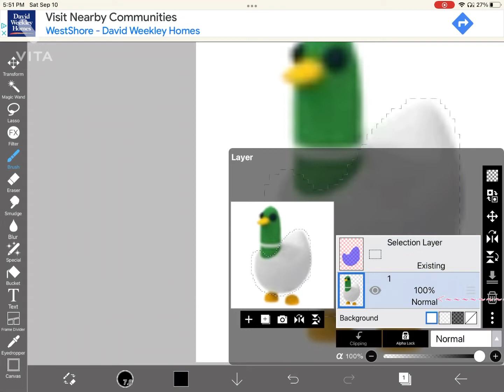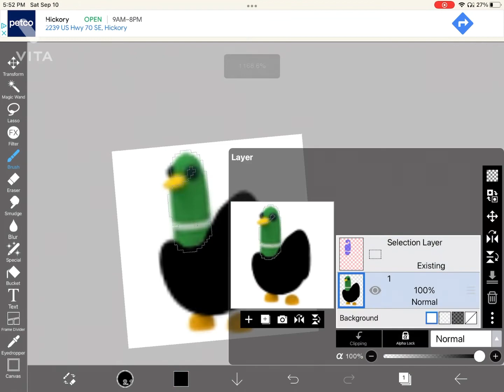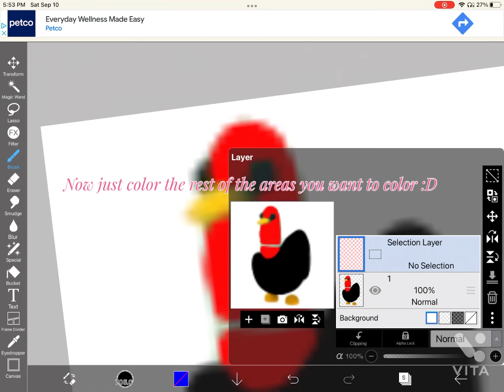HOW TO MAKE YOUR OWN ADOPT ME PETS READ DESCRIPTION !!!!!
Hey guys so no you can’t use these pets in adopt me their just really fun to have in your gallery and it’s so fun to theme them I hope this video helps!